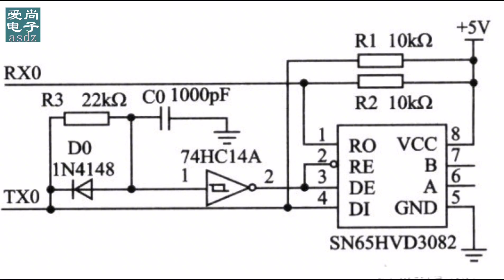RS485通讯电路抗干扰能力强，传输距离远，电路构成是这样的哦